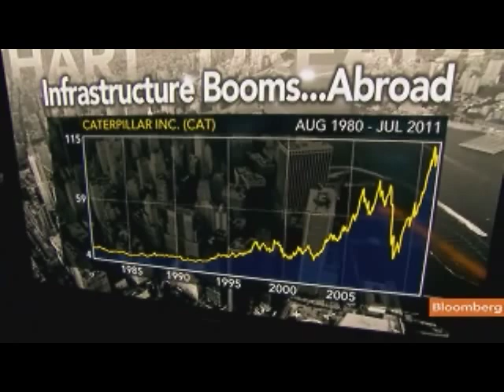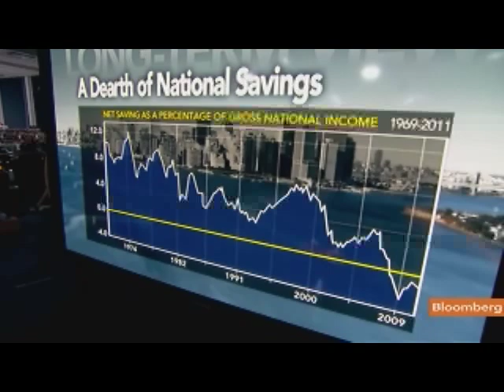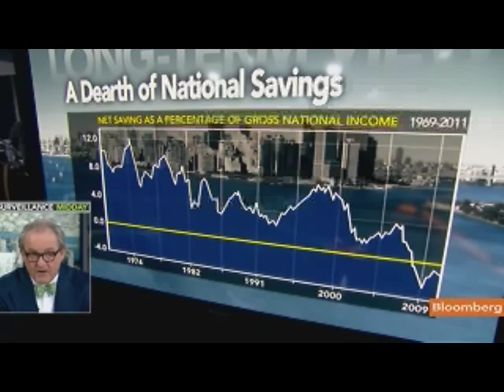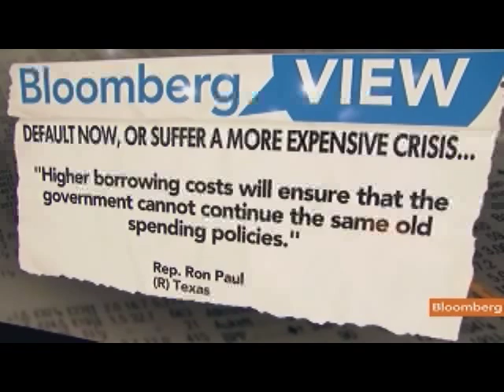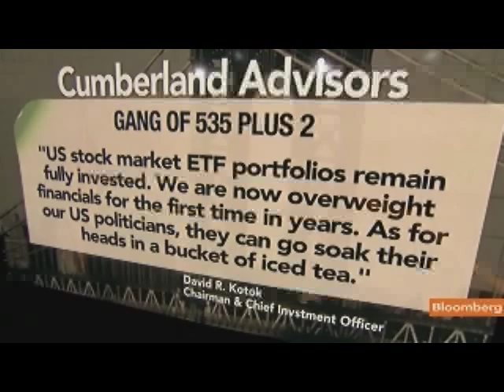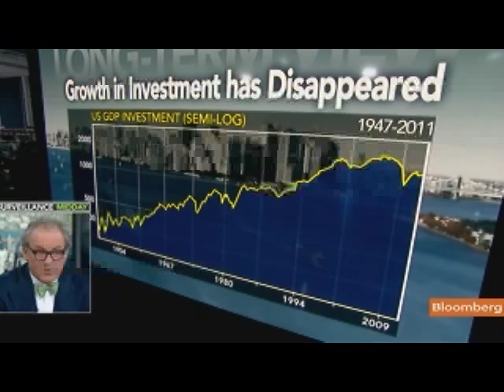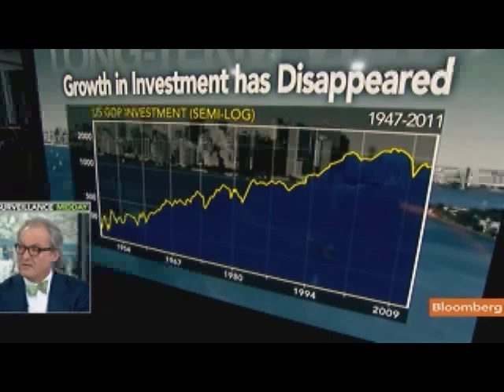Hindery Says Budget Cuts Without Revenue Will Cost Jobs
July 25 (Bloomberg) -- Leo Hindery, managing director at InterMedia Partners LP, talks about job creation in the U.S., funding for improvements to the nation's infrastructure and the need for increased revenue to be part of a political compromise on raising the U.S. debt ceiling and reducing the federal deficit.
     Hindery speaks with Tom Keene on Bloomberg Television's "Surveillance Midday." (Source: Bloomberg)